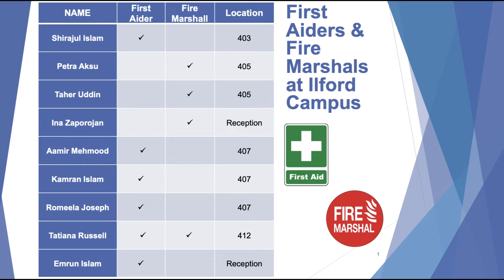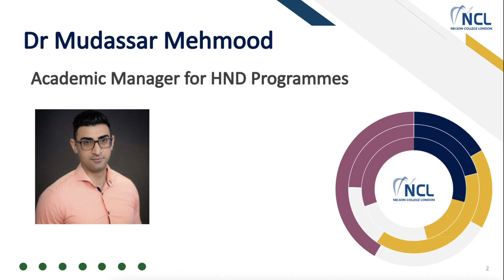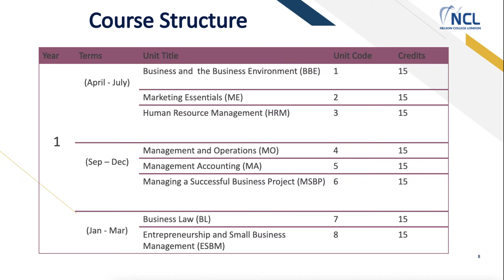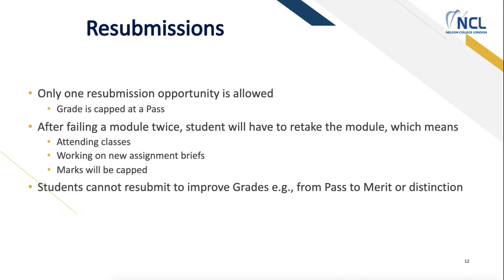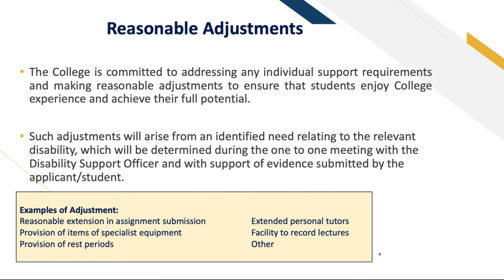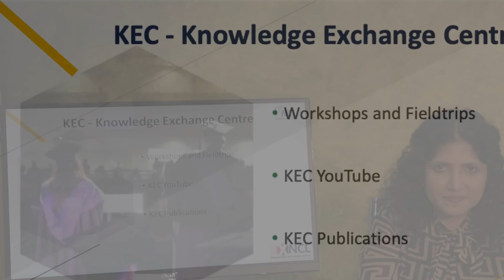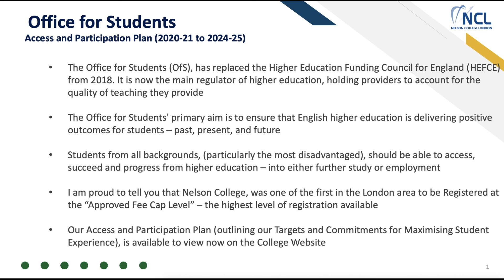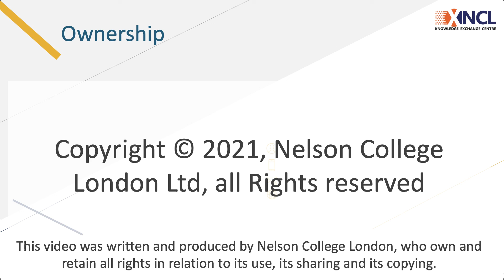HND business Induction Video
Nelson College London's Induction for HND Business Management Students, Summer 2021.

This video will provide you with all the detail that you need as a student of Nelson College. If after watching it, you do have any further questions then please do not hesitate to speak to any member of staff.

Before you start your lessons, please watch this important video, which will guide you through the process of logging into Teams, the virtual environment in which your lessons will initially be held You may also be interested to re-watch the open day virtual tour of the college Finally, there is also a video which will remind you of all the links and resources that are available to you as our valued students

Here you will also find a number of other interesting videos that will be of interest; for example, information on our approach to safety in respect of Covid-19 and much more besides; feel free to click on this link at any time to explore our video libraries (the library is available now, you do not need to wait for the time and date above to visit this).

This video was written and produced by Nelson College London, who own and retain all rights in relation to its use, its sharing and its copying.

Category: Education